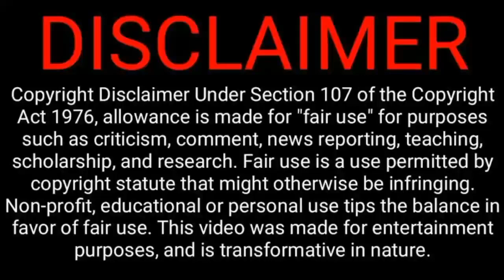Kaizer Chiefs Transfers!7 OUT, 1 On Market 3 IN 💯